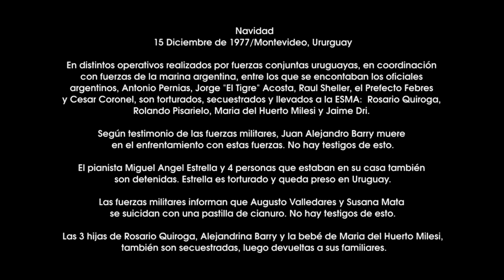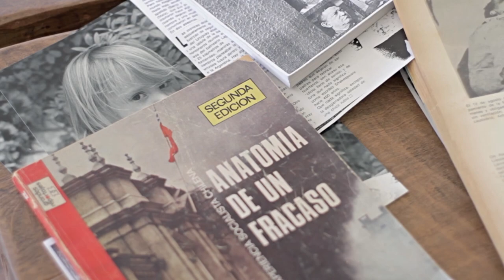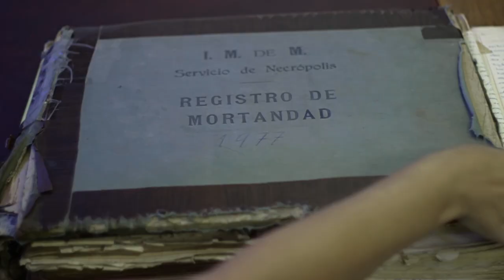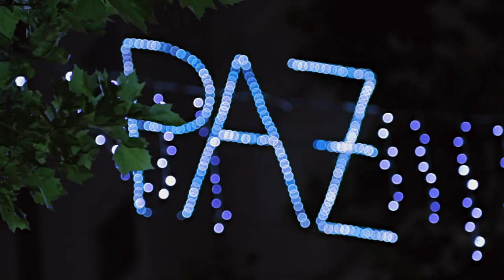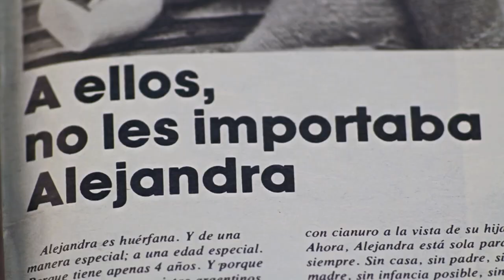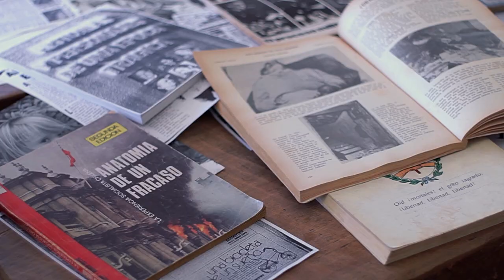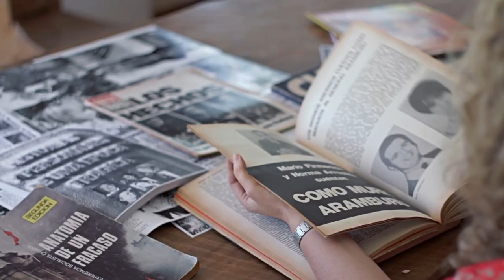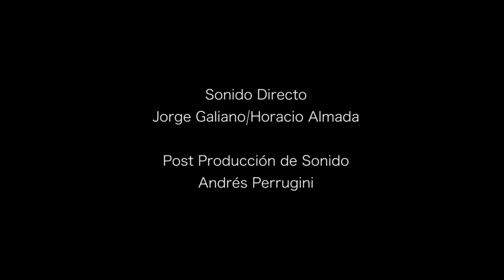La construcción del enemigo - 2016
La complicidad de los medios de comunicación con la última dictadura se hace evidente en esta investigación sobre el caso de Alejandrina Barry. Siendo niña, su imagen fue mostrada en revistas de forma engañosa como la de una hija abandonada por sus padres militantes.
Dirección: Gabi Jaime